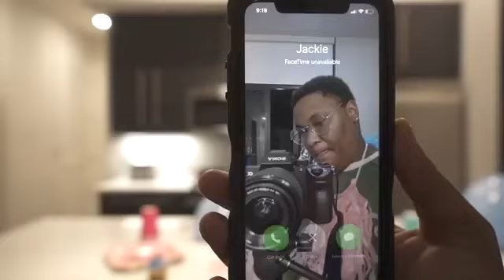Gender Reveal Prank On Girlfriend Family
Hello G33ked Gang & Summer Babes ,
This is Our First Video Ever!!! This is One of Our First Pranks I Hope Y’a Enjoy!!!

Follow Our Platforms

                    DiamondReeise

                    BabytYR

                        G33KEDNATIONOFFICIAL
                BABYTNATION33

Need Hair @SummerLondonn